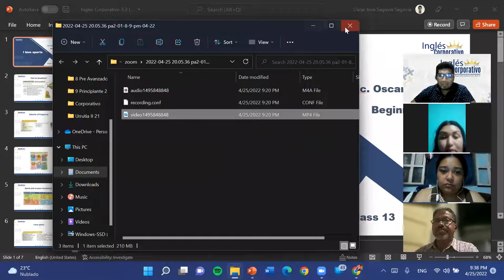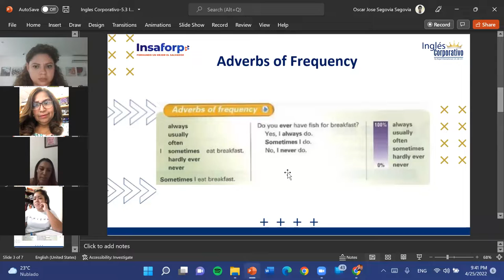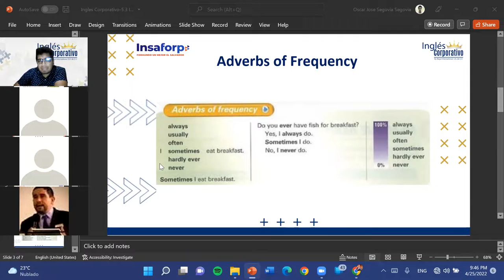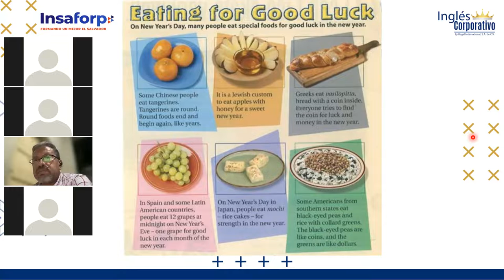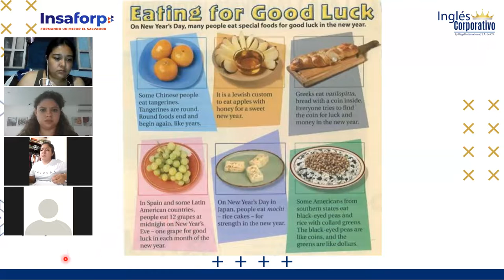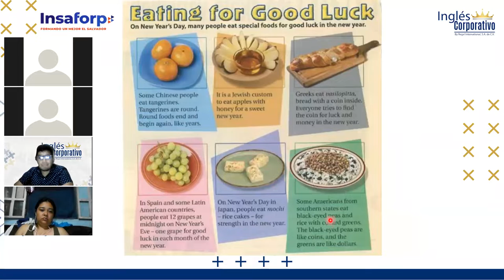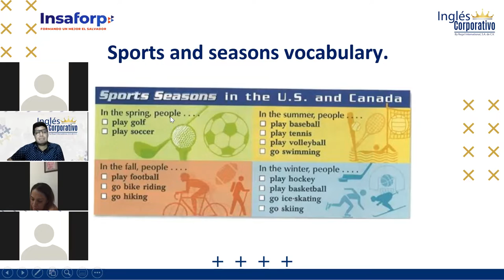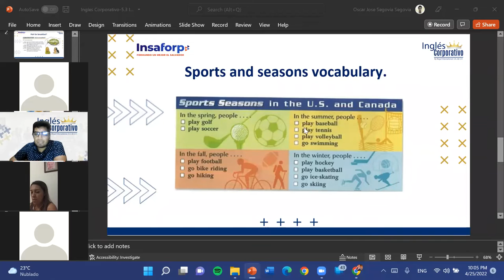Ingles Corporativo-5.3 I love sports-Dia 13